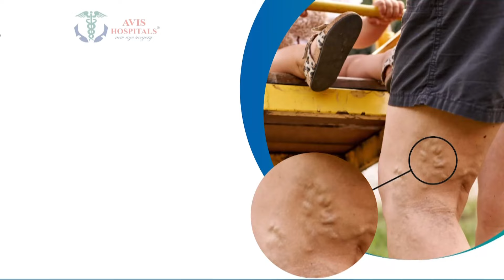யாரும் எட்டி பார்க்கவில்லை...மனிதர்களாக கூட நினைக்க மாட்றாங்க...| Rain News | Flood | Madurai